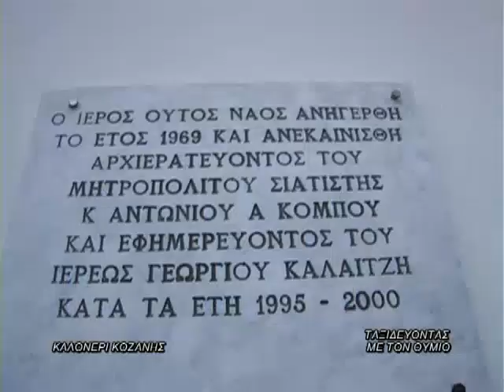ΚΑΛΟΝΕΡΙ ΚΟΖΑΝΗΣ Β' ΜΕΡΟΣ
Η ΕΚΠΟΜΠΗ "ΤΑΞΙΔΕΥΟΝΤΑΣ ΜΕ ΤΟΝ ΘΥΜΙΟ" ΣΤΟ ΚΑΛΟΝΕΡΙ ΚΟΖΑΝΗΣ 8 ΙΟΥΛΙΟΥ 2012